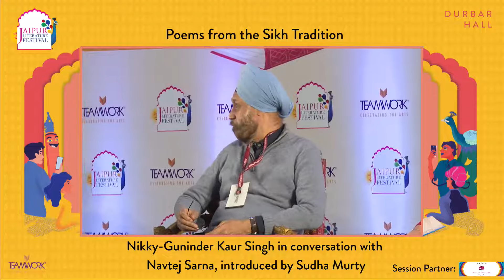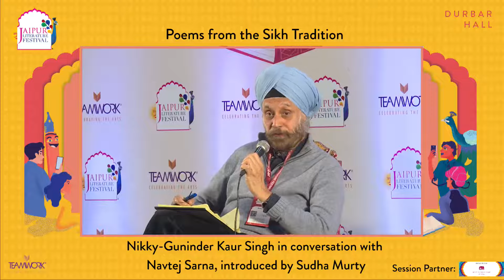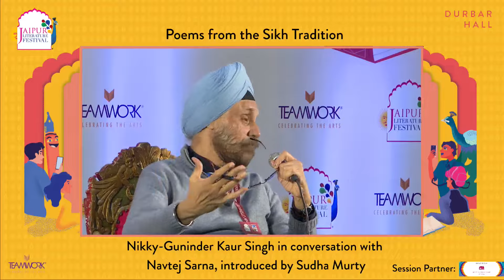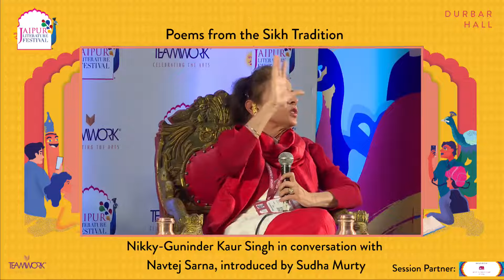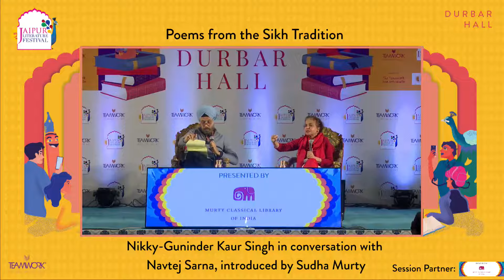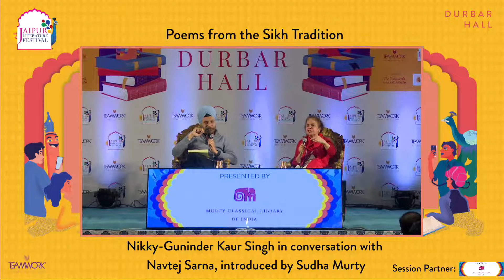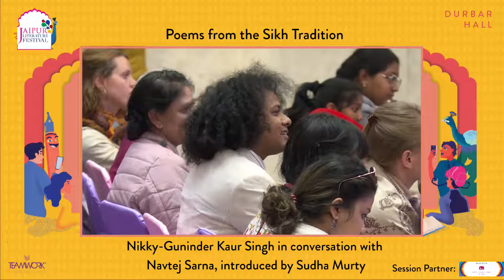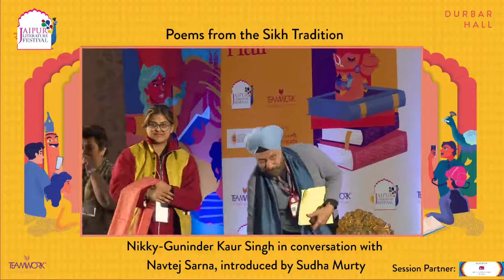Poems from the Sikh Tradition | Nikky-Guninder Kaur Singh in conversation with Navtej Sarna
Poems from the Sikh Tradition | Nikky-Guninder Kaur Singh in conversation with Navtej Sarna, introduced by Sudha Murty

In Poems from the Sikh Sacred Tradition, Nikky-Guninder Kaur Singh, a foremost expert on Sikhism, has given us a fresh, new translation of Guru Nanak's classic poems for the twenty-first century. Singh presents a selection of spiritual lyrics rooted in the Guru's pluralistic vision and central values of equality, inclusivity and civic action. In conversation with celebrated author and translator Navtej Sarna, she discusses the core values that shaped both the translations and the original text that form the groundwork of the Sikh world view.

Nikky-Guninder Kaur Singh is the Chair and Crawford Professor of Religious Studies at Colby College in the USA. Her interests focus on poetics and feminist issues. She has published extensively in the field of Sikh Studies. Her books hot from the press include Poems From the Sikh Sacred Tradition and Janamsakhi Paintings of Guru Nanak.

Navtej Sarna has been a professional diplomat for nearly four decades and was India’s Ambassador to the United States, High Commissioner to the UK, Ambassador to Israel, and Secretary at the Foreign Ministry. He has recently authored the novel Crimson Spring. His earlier books include the novels The Exile and We Weren’t Lovers Like That, the short story collection Winter Evenings, and several works of non-fiction.

Sudha Murty, Founder of Infosys Foundation, was one of the first women engineers to start her career at TELCO (now Tata Motors). A prolific writer in English and Kannada, her books have been translated into all major Indian languages and have sold over 30 lakh copies around the country. She is a columnist for English and Kannada dailies with 30 books and more than 250 titles to her credit – including novels, non-fiction, children’s books, travelogues, technical books, and memoirs. Recipient of nine honorary doctorates, Sudha Murty, has also been awarded the Rajyotsava Award from the Government of Karnataka, the Padma Shri from the Government of India, the Lal Bahadur Shastri National Award, the R.K. Narayan Award for Literature, the Attimabbe Award from the Government of Karnataka for excellence in Kannada literature and the Lifetime Achievement by Crossword Book Awards.